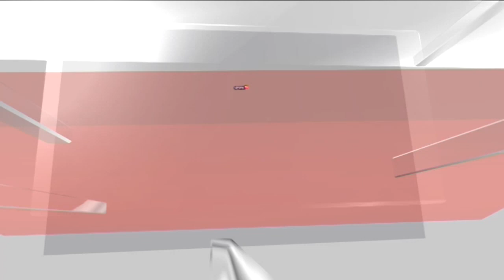Manipur News: Sharp Divide Amid Growing Ethnic Violence In Manipur | English News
The violence in Manipur is a result of a clash between two ethnicities and has nothing to do with counter-insurgency, Chief of Defence Staff General Anil Chauhan said on Tuesday.
The northeastern state has been witnessing ethnic clashes for over a month, sparked by the eviction of Kuki villagers from reserve forest land. The conflict has led to a series of smaller agitations, as tensions over land and political representation have boiled over.